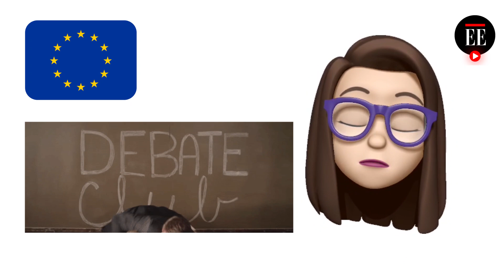Lo que no nos contaron del Glifosato | El Mundo en Emojis | El Espectador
Aunque desde 2015 el glifosato está considerado por la Organización Mundial de la Salud como "cancerígeno probable”, el presidente colombiano Iván Duque quiere retomar las aspersiones aéreas para hacer frente al aumento récord de narcocultivos. / El Mundo en Emojis